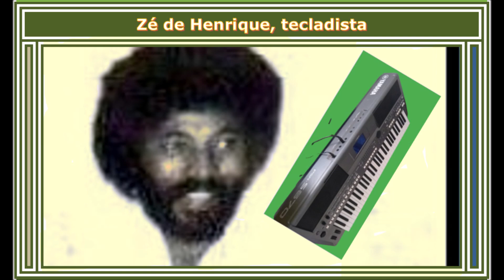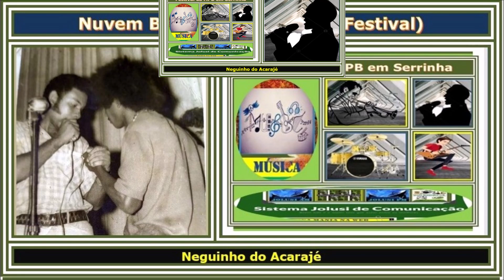Lembranças do Festival de Música em Serrinha (SJC)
Hoje ainda guardo na lembrança o notável e extraordinário Festival da MPB realizado em Serrinha no início dos anos 70.

Os organizadores sob o comando do popular Lino, cujo nome de batismo é Jocelino Lima dos Santos tornaram realidade um projeto ousado para a época.

Foi disponibilizado para os participantes o melhor conjunto musical da região do Sisal, “deuses”, que nasceu de uma ideia de Gereba e contou com o apoio do saudoso Dr. Hamilton Safira Andrade.

Os músicos Zé de Henrique, exímio tecladista; o saudoso Zé dos Couros (extraordinário baterista), Capenga o fenomenal contrabaixista, Vicente Barreto, um guitarrista muito especial, Gereba violista nota dez; Gordo, que se revezava com Chico Bracinho, pistonistas, de alta qualidade. Todos eles ficaram à disposição dos participantes alguns dias antes do tão esperado evento, justamente no período da tarde em uma das salas do prédio da Filarmônica 30 de junho onde os ensaios entre os interpretes e a banda eram realizados.

Aproveito para tornar público algumas das minhas lembranças do memorável Festival de Música.

José Gonçalves meu estimado amigo e vizinho na época cantou uma música de sua autoria que tinha o seguinte refrão:

 “Esperei por você
Você não cumpriu Já sei de tudo Você não veio por causa do frio”.

Mas foi o saudoso Macaúbas quem assegurou o primeiro lugar.
Neguinho do Acarajé garantiu a segunda colocação.
Eu alcancei o terceiro lugar com a música: “A Moça de Branco”, composição de minha autoria em parceria com Nilton Mendes.
Conquistei o quarto lugar com: “Hippie ou Vagabundo” mais uma de minha autoria em parceria com Nilton Mendes.
A minha composição “Regina Não Deixe que a Nossa Estrela Perca o Brilho” me garantiu a quinta posição.
Assegurei ainda a sétima colocação com a música “Vera”, letra de Albino Hermógenes, o meu amigo muito conhecido como Bino”.
E finalmente o oitavo lugar com a música “Na Calada da Noite”, que eu compus no mês anterior na madrugada de uma sexta-feira, enquanto caminhava para casa, pelas ruas desertas, após retornar de uma festa em um dos clubes da cidade.

Não venci o festival porque o júri comandado pelo saudoso Hamilton Safira, com a participação de Raimundo da Coletoria Estadual e outros cinco membros não quiseram, mas restou a satisfação de ter emplacado 5 músicas entre as dez classificadas para a fase final e conquistei uma imensa legião de fãs entre o público presente no Cine Marajó, completamente lotado.

Outro detalhe que jamais vou esquecer.

Levei praticamente um “guarda-roupas ambulante” para o vestiário com 5 camisas, cinco calças e um colete.
Cada música que eu cantava, me apresentava com uma indumentária diferente.

O Festival vai ficar para sempre na memória de todos os participantes pela qualidade e pela irmandade que se formou entre todos nós. E ainda porque guardando as devidas proporções o evento foi tão bom quanto os festivais realizados pela Record naquela época.

Por tudo isso é importante parabenizar a todos os envolvidos, principalmente o humilde e competente organizador Jocelino Lima dos Santos, muito mais conhecido como “Lino” e o seu braço direito “Mário”, nem lembro o seu sobrenome, no entanto fiquei sabendo recentemente que ele está residindo em Salvador.

Deixo aqui então o registro do extraordinário e inesquecível festival de música realizado na minha cidade natal no início dos anos 70, no saudoso cine Marajó.